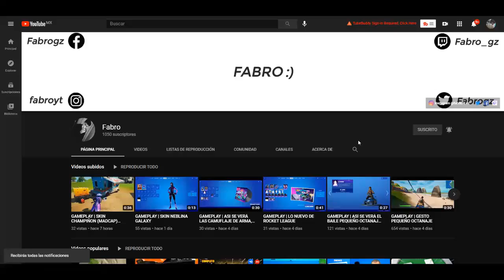GAMEPLAY | SKIN PARCO (REACTIVO) ✅